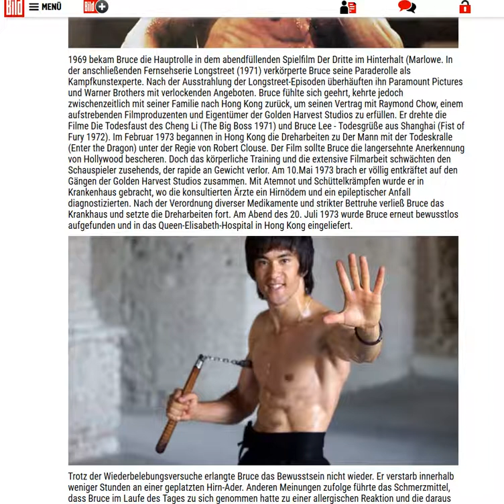2018 05 21 Bruce Lee